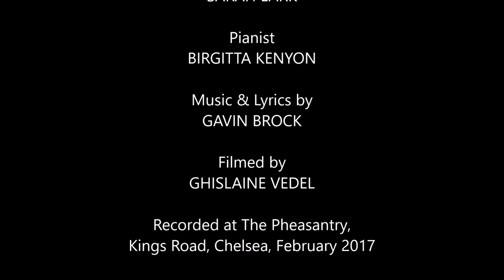Dream in a Bottle - Sarah Lark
Music & Lyrics by Gavin Brock

Accompanied by Birgitta Kenyon
Filmed at the Pheasantry, Kings Road, Chelsea 21/02/2017